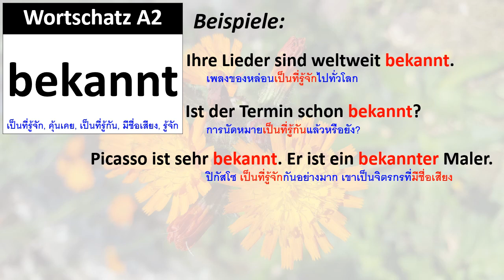Wortschatz A2: bekannt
คำศัพท์ A2: bekannt
Ihre Lieder sind weltweit bekannt.
Ist der Termin schon bekannt?
Picasso ist sehr bekannt. Er ist ein bekannter Maler.
Welches Essen ist deutschlandweit bekannt?